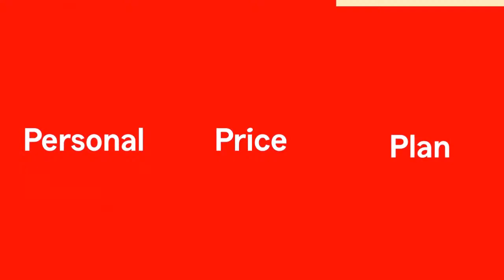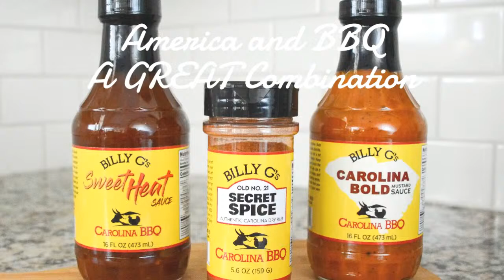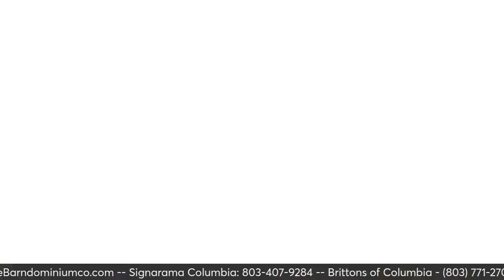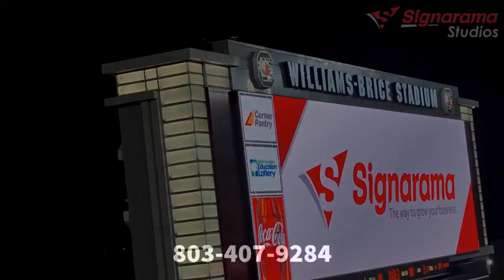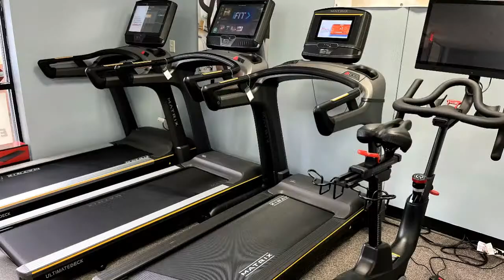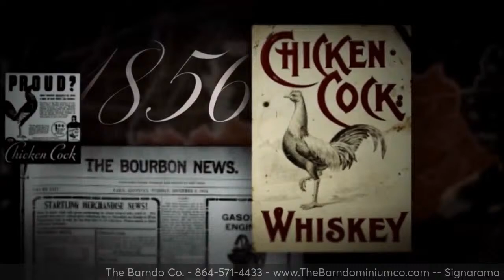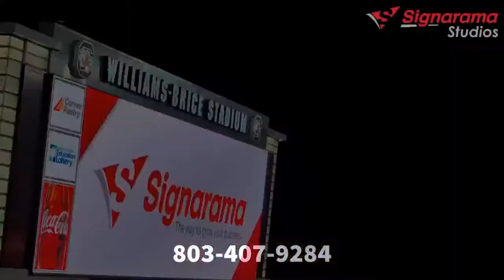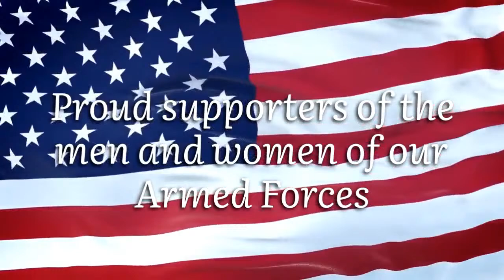Inside The Gamecocks - The Show Ep. 404 04162024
The guys host Hale McGranahan to kick off The Show to talk some football.  Alex Jones of The Big Spur joins after the Beamer presser today to get us up to speed.

DOWNLOAD THE CHIEF SPORTS APP (it’s FREE) and get Inside the Gamecocks The Show, the Late Night Gamecock Show, JC and Morgan, Sports Talk, Chin Music Podcast, Travel and Tailgate tips, special sponsor promotions, contests, prizes and more.

RestoPros of the Midlands is proud to sponsor Gamecock Baseball Coverage on Inside the Gamecocks The Show/Chief Sports for the 2024 season.

The Show is build by the Barndo Co. and served by Chicken Cock Whiskey. We originate daily from the Signarama Studios.

Want the latest inside scoop on the Gamecocks? Check out TheBigSpur.com, a member of the 247Sports Network.

Support NIL at the University of South Carolina with a membership to the Official NIL Collective of the Gamecocks, Garnet Trust. Get special access to events and experiences, get up close and personal with the USC players and coaches and most importantly help Carolina compete at a championship level. Carolina Rise recently joined forces with Garnet Trust to form one big South Carolina Gamecocks NIL Collective. You can also find Garnet Trust on the Chief Sports App now. Please consider joining up today!